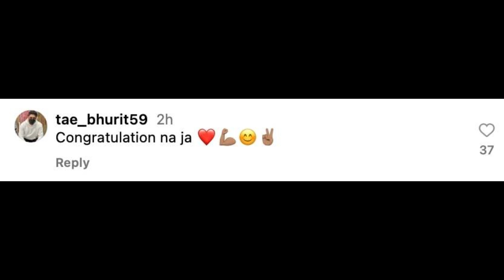เต้ ภิรมย์ภักดี โผล่กลางไอจี อุ๊งอิ๊ง แพทองธาร หลังคลอดลูกชายแล้ว